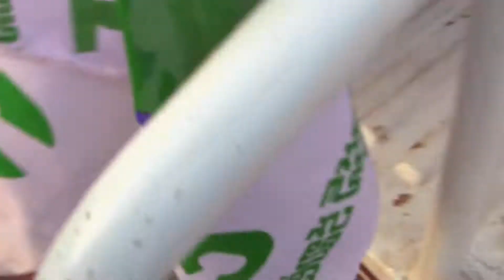TJAC Amarula Spoorthi Yathra VIIth at Suryapet Dist 31